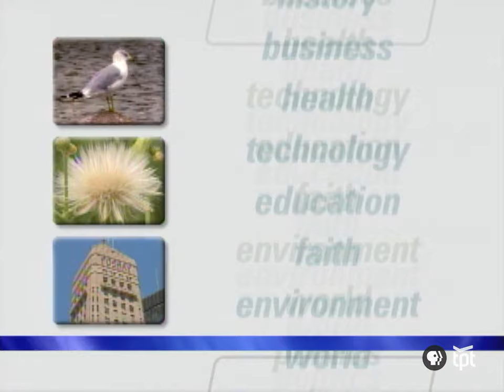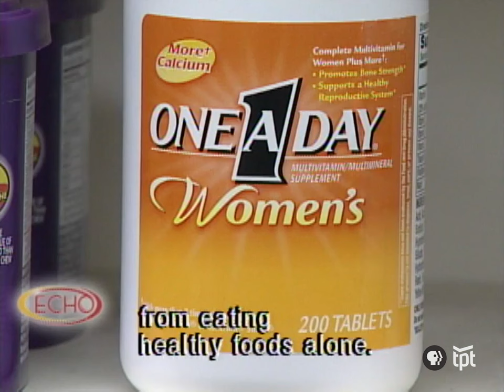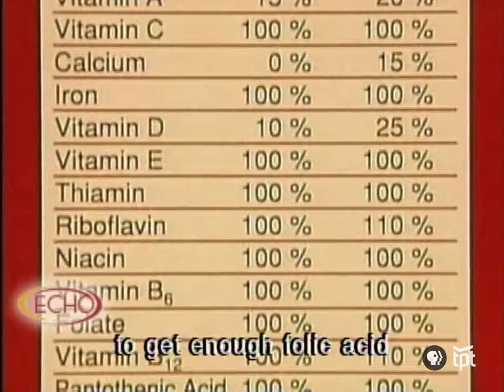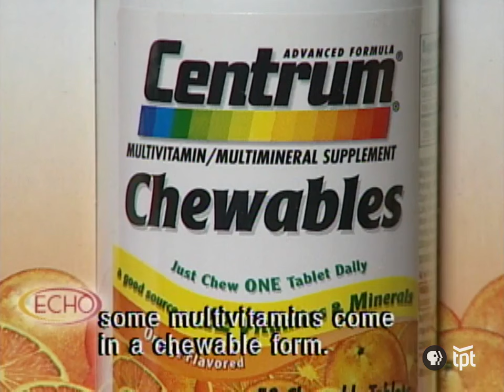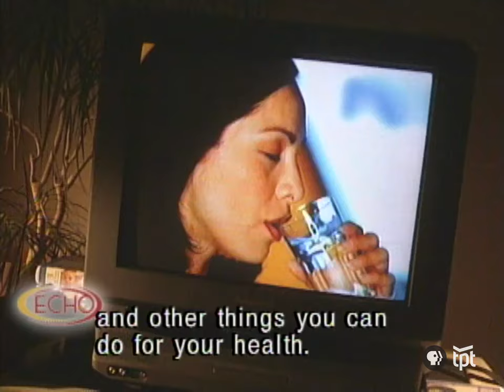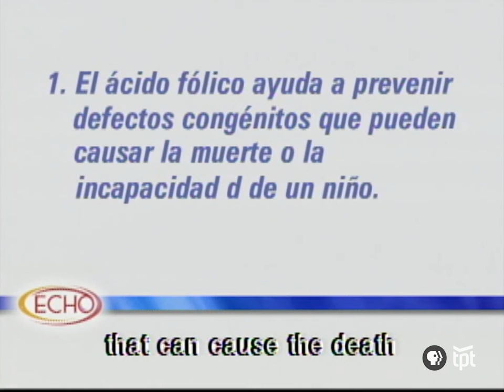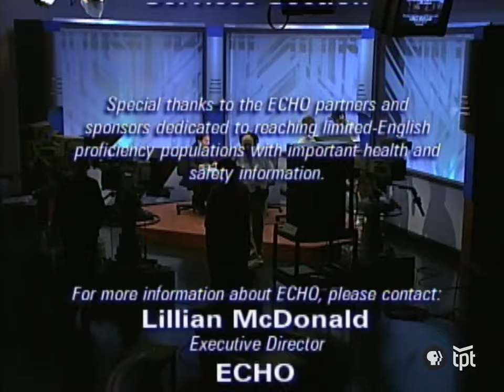ECHO: Folic Acid and Pregnancy - Español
The importance of folic acid in women's health and in pregnancy.

Guests: Morgan Michilot, Lisa Paredes, Arlene Becker